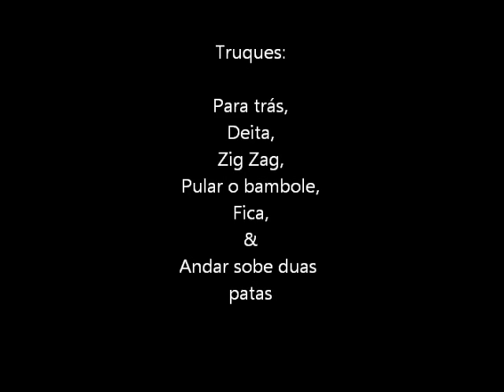Border Collie Bysteca, Alguns truques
Border Collie, Bysteca fazendo alguns truques!
Usando o Clicker Trainning em alguns momentos.. rs
O primeiro truque ensinei a ela, uns 30 minutos antes de fazer o vídeo e aí fui reforçando mais um pouquinho os outros ..
Tem um que inventei na hora, que é o ultimo vídeo onde ela anda sobe duas patinhas dentro do bambolê :)

Cantora: Rihanna